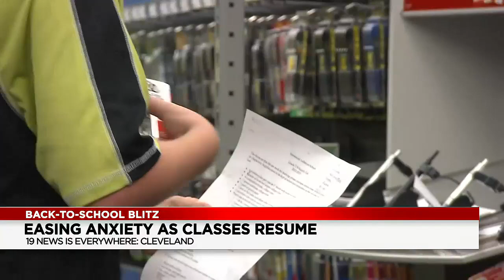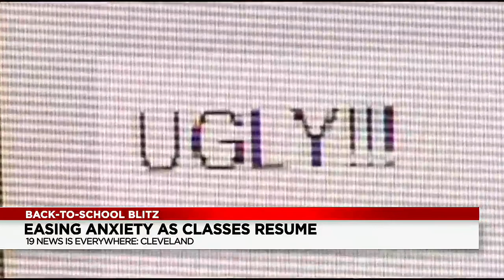Easing anxiety as classes resume